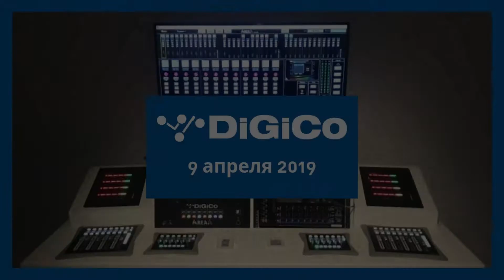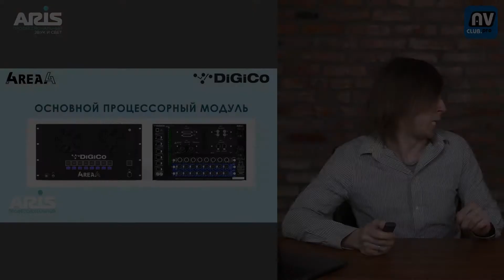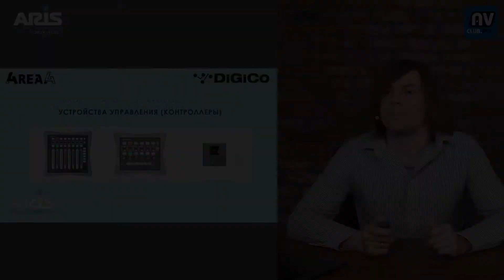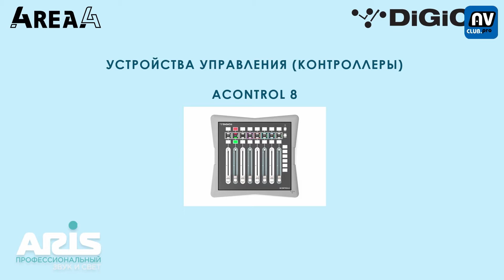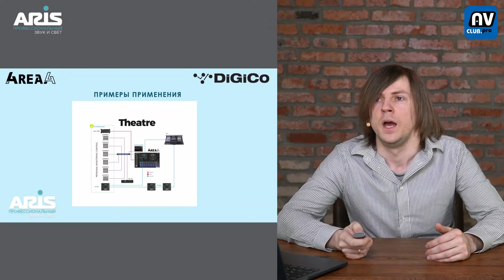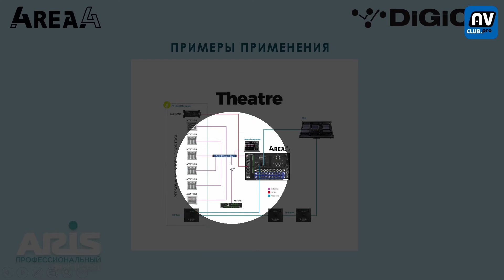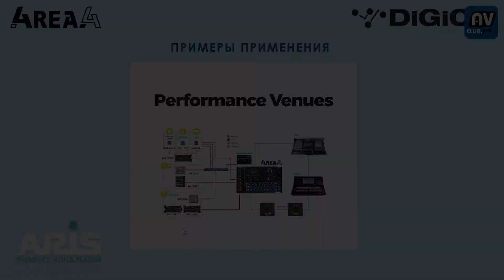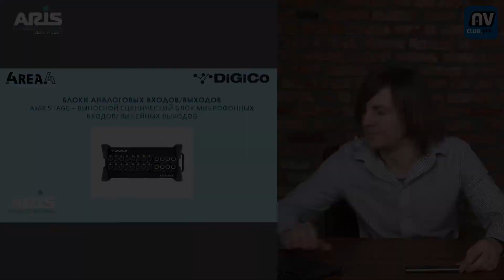Модульный микшер DiGiCo 4REA4 – горячая новинка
Инженеры британской компании DiGiCo были пионерами в разработке цифровых микшерных консолей для концертной работы. Получилось настолько хорошо, что сегодня цифровые микшеры производителя считаются лучшими в мире, пользуясь высокой популярностью у звезд музыки первой величины.

На вебинаре мы расскажем, в чем отличие инсталляционного микшера DiGiCo 4REA4 от классических DSP-платформ, покажем, какие «фишки» из концертной сферы, где DiGiCo признанные лидеры, могут пригодиться на ниве инсталляций, узнаем, что нового привнесли DiGiCo на рынок инсталляционных микшеров, поймем, как проектировать многозальные инсталляции смешанного типа, где в одном помещении проходят конференции, а в другом - развлекательные программы с «живой» музыкой.

В программе:
 - Основные технические характеристики и возможности DiGiCo 4REA4
 - Обзор аппаратных компонентов: основной блок, модули ввода-вывода сигналов, модули управления
 - Демонстрация программного обеспечения.
 - Кейсы (схемы применения) для разных типов объектов.